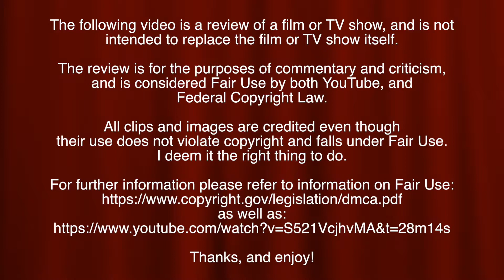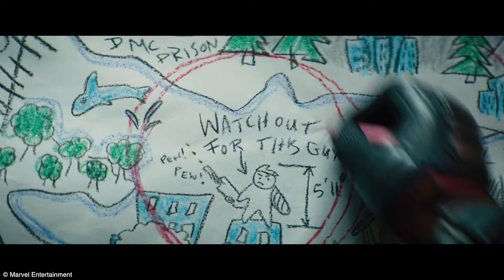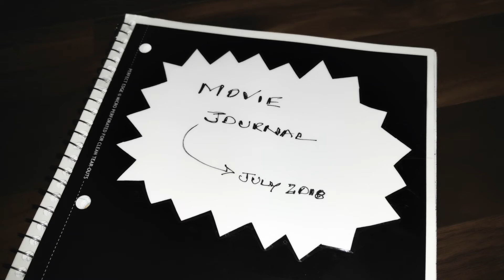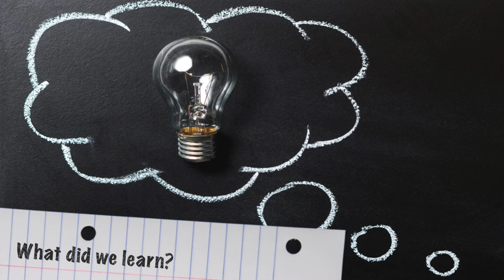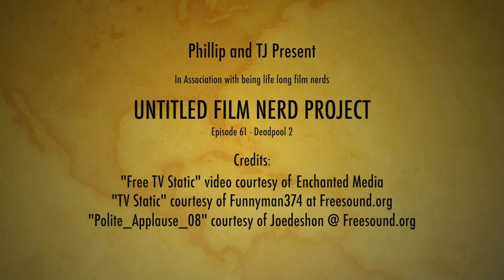Deadpool 2 (2018) • UFNP Review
In this week’s installment we discuss Deadpool 2 some more, I give my version of Toilet Paper philosophy, TJ schools me on Deadpool comics, Rob Liefield’s lack of talent, we talk about “animals attack” movies, Ruby Rose (and I go on a little tangent), Asia Argento’s hot mess, and more!